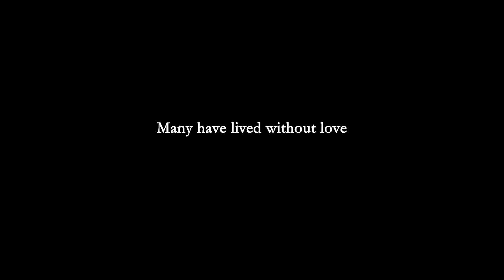True Blues - Textiles Water Pollution Problem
A life cycle of one T-shirt pollutes approximately 2700 litres of water. Shocked, right? So were we! The textile industry is one of the biggest causes of water pollution due to the amount of chemicals used in dyeing and other processes.

The video 'True Blues' is an initiative by Color Ashram Foundation and Cloud Fondue Films to create awareness by discussing the in-depth problems of water pollution.
We hope it serves as a wake-up call and impacts our life and our choices.

DO YOUR BIT, SAVE WATER AND GO HERBAL! 🌿